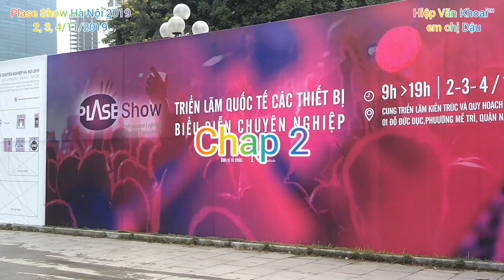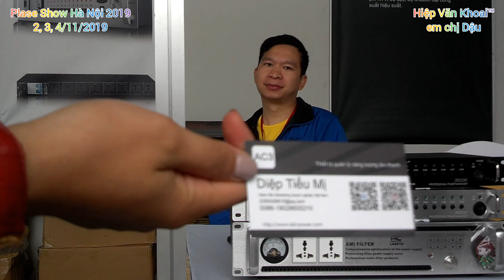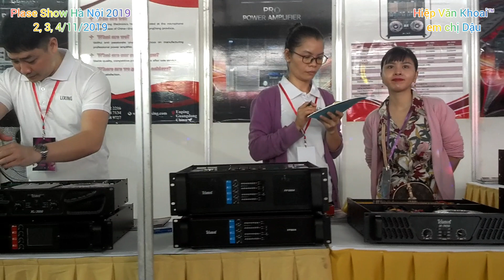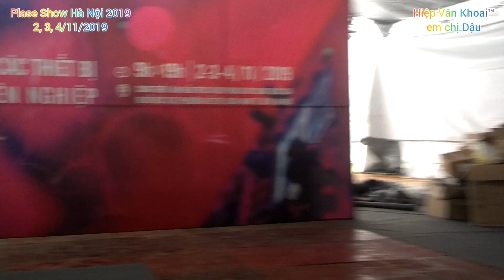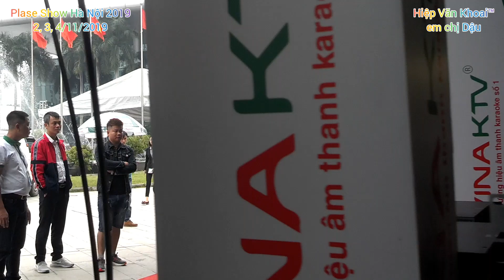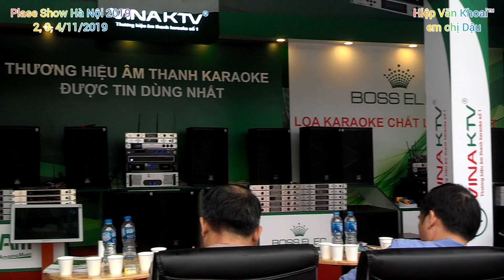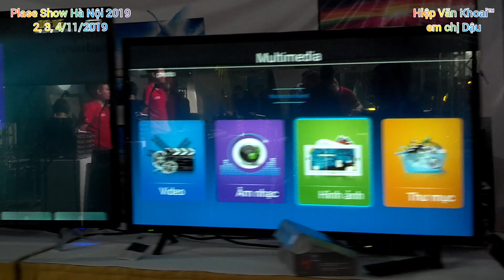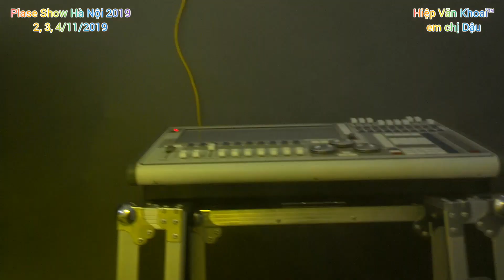Toàn Cảnh Plase Show Hà Nội 2019 (Chap 2)